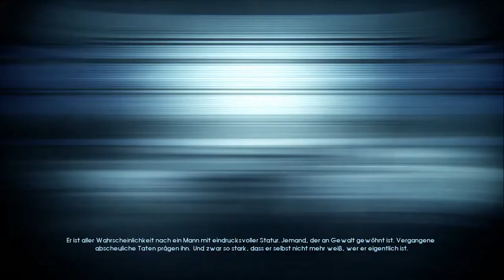Let's Play Murdered: Soul Suspect - Part 16 - Sicheres Sanatorium [HD] [Deutsch]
Schön, dass so eine kleine Stadt auch ein eigenes Irrenhaus hat. Das ist ja wie geschaffen für eine Geistergeschichte oder als Fluchtort nach einem gescheiterten Angriff des Mörders. Aber leider ist das nicht so gruselig, wie es sich anhört. Wie soll der Horror auch da drin sein, ist ja schließlich alles Videoüberwacht.

Überwachen werde Ich jetzt erstmal die Bewertungen.
Infos zum Spiel:

-Action-Adventure für PC, PS3, PS4, X360 und XBox One
-Entwickelt 2014 von Airtight Games
-Ronan O'Conor ist im beschaulichen Städtchen Salem auf der Spur eines Serienmörders, als dieser von ihm umgebracht wird. Nun muss er als Geist die Wahrheit ans Licht bringen..